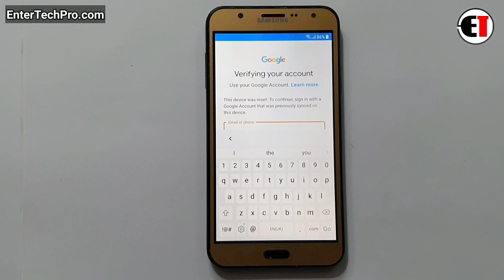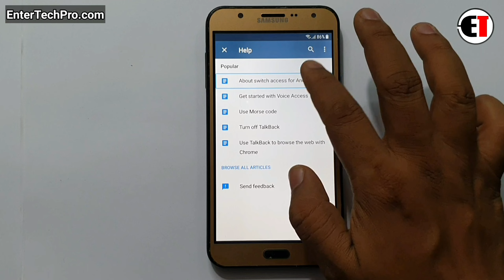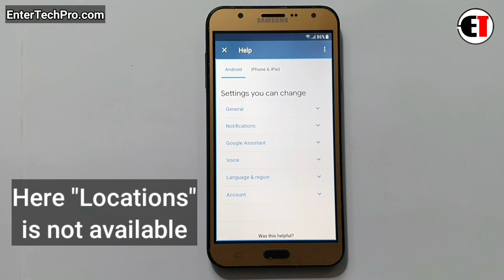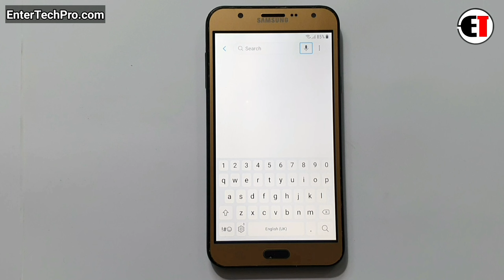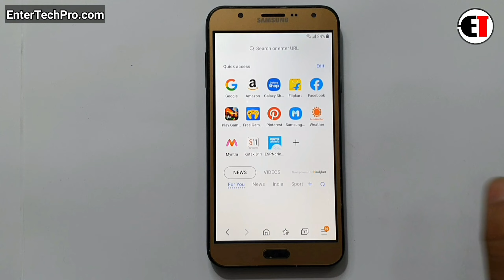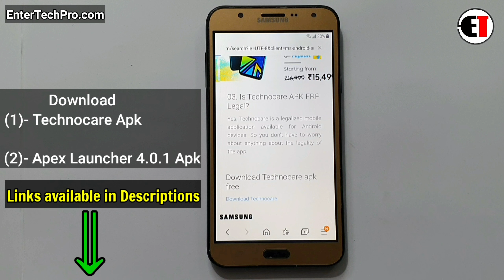Samsung J5-6/J2 Pro/On5 Pro/On8/J7 Nxt/J7Core/J5-J7 Prime |FRP Lock Bypass ANDROID 7 |Without PC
ʟɪᴋᴇ   |  sᴜʙsᴄʀɪʙᴇ   |  sʜᴀʀᴇ   |  ᴄᴏᴍᴍᴇɴᴛ
●▬▬▬▬▬▬▬▬▬ஜ۩۞۩ஜ▬▬▬▬▬▬▬▬▬●

                                       ᴛʜᴀɴᴋ ʏᴏᴜ
●▬▬▬▬▬▬▬▬▬ஜ۩۞۩ஜ▬▬▬▬▬▬▬▬▬●

▶️ Song Info: [Arstis: Scott Buckley, Title: Childhood]

samsung frp android 7.0 frp bypass
how to fix youtube update problem samsung frp bypass
how to fix fix location not working samsung frp unlock
samsung j510f 7.1.1 frp bypass,
samsung j510f 7.0 frp,
samsung j510 frp bypass Location not working
fix youtube update problem J7 nxt .
fix youtube update problem Without flash.
grand prime pro youtube update problem.
j2 pro youtube update problem Location not working
Frp problem show youtube update .
j5 prime youtube tube update problem fix.
j7 prime youtube Update problem fix.
j570 YouTube update problem fix
g610 YouTube update problem FiX.
j260 youtube update problem FiX .
samsung j5 6 frp bypass Location not working
how to fix youtube update problem j250f
j2 pro youtube update problem Fix Location
how to fix youtube update problem j5 2016
how to solved youtube update problem frp method
how to update youtube during frp
Frp bypass problem show youtube update
update youtube show option During frp bypass
samsung j701f frp bypass Fix Location
samsung j7 nxt frp bypass 7.1.1
samsung j250f google account bypass
Samsung J250F FRP Bypass Android 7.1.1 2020
samsung j2 pro frp unlock
how to frp bypass samsung  j2 pro
samsung j7 core J250f 7.1.1 frp bypass
samsung j2 pro J250f frp bypass reset file
samsung j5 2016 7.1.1 frp unlock without pc
samsung J250f frp bypass without pc
samsung frp unlock Location not working
samsung on5 pro frp bypass
samsung j5 prime frp unlock without pc
j2 pro J250f remove google account lock
J5 6 frp lock remove Fix Location
J250f google account lock remove
how to samsung J250f frp unlock
how to samsung J250f frp bypass
j2 pro bypass frp Fix Location
how to frp bypass j2 pro Fix Location
j2 pro bypass google account lock Fix Location
j2 pro remove google account lock Fix Location
samsung j2 18 frp unlock without pc
samsung j2 18 frp unlock 7.1
samsung j2 18 frp bypass 7.1
samsung j2 18 bypass google account
j250f frp bypass 7.1 fix location not working
j250f frp unlock 7.1 fix location not working
samsung j2 18 j250f frp bypass
samsung j2 18 j250f frp unlock
samsung j2 18 j250f frp bypass without pc
samsung j2 18 j250f frp unlock without pc